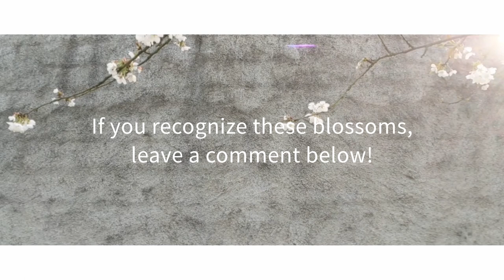Winding Down Under the Pear Tree | The Circle of Trees | Soul Trek Journals #28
Winding down under my pear tree which I finished pruning.

About Soul Trek Journals:
Personal, real-life, first-hand experiences. How I sold my house and start a new life. Picture me rolling through this journey.
Acknowledgment of sources, people, quotations and reference work.